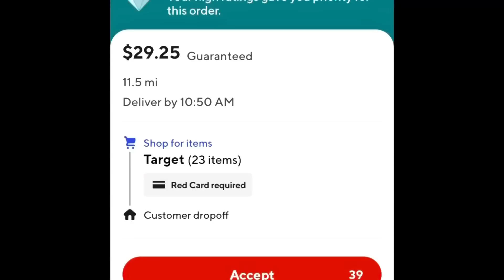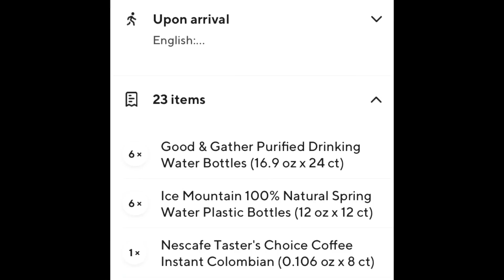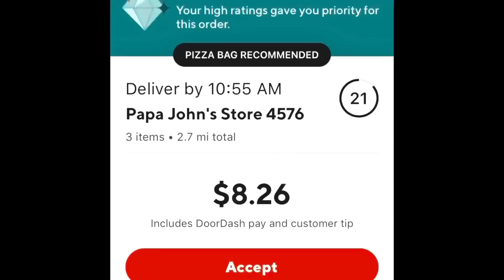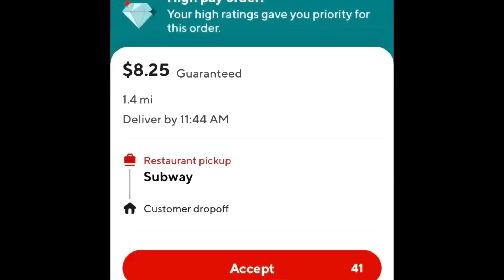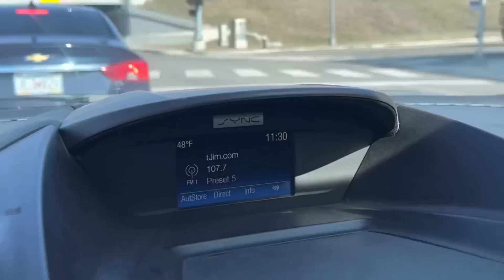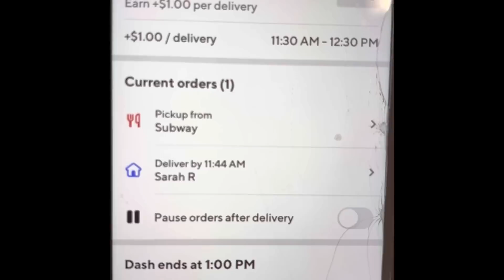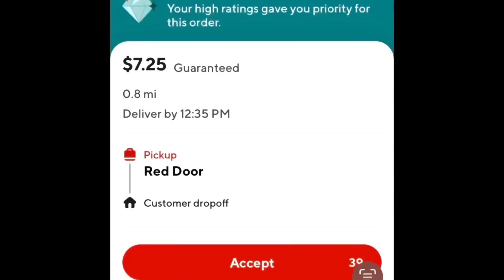DoorDash Drivers Update: Use This 1 “Trick” w/ The DoorDash App 😎💪🏼💎💰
Dash Along the Way CAN Be Great!
I have been Using this Dash Feature this week to take Advantage of Peak Pays, Make Money when i cant dash in my current Zone and overall Limit my downtime.
I Took Every Order that Hit my Phone Today…. Because they were ALL Good!
Check out SOLO for Guaranteed Earnings, Smart Scheduling and a New Trips Mileage Tracker. New Cities Coming ….👇🏻👇🏻

Positive Vibes

Cheers

Doordash/ Uber Eats/